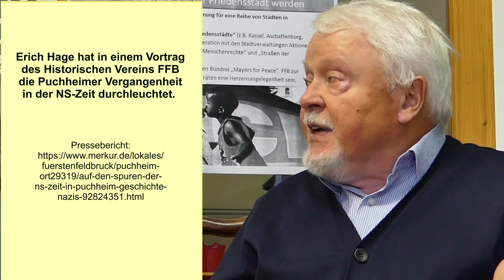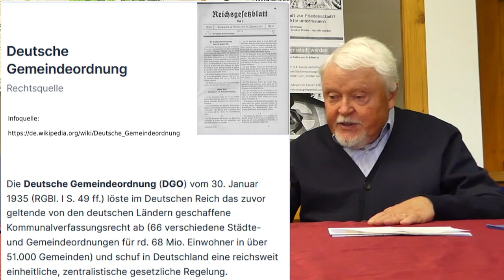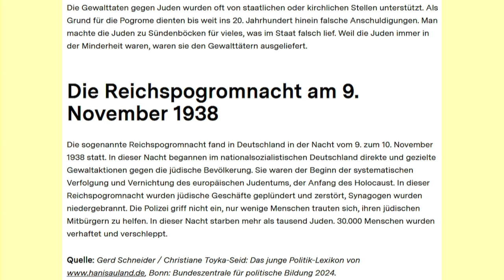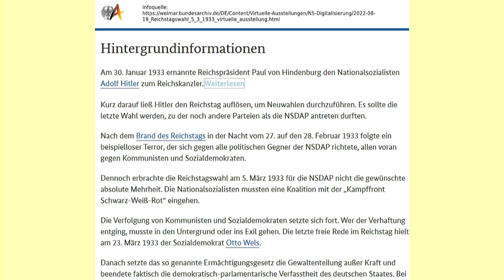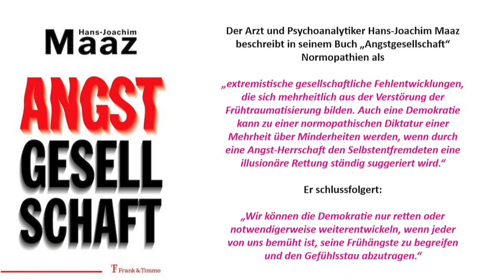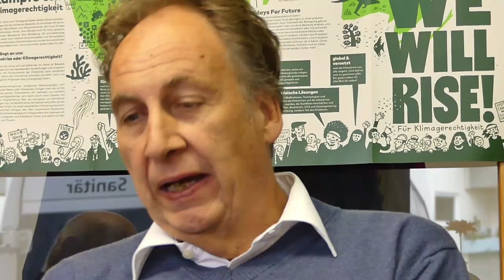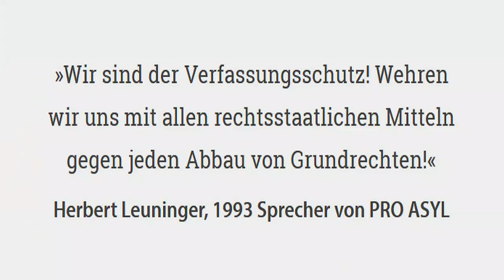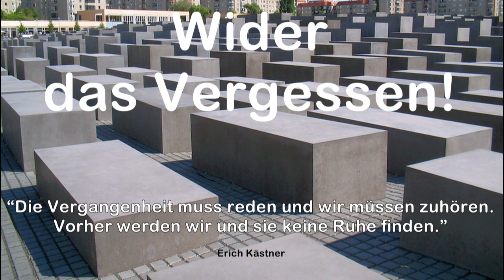Wider das Vergessen! - Ist die Demokratie in Gefahr?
Erich Hage und Gerhard Neumeier, zwei Historiker berichten über die Zeit des völkischen Nationalsozialismus in der Fürstenfeldbrucker Region und über die Ergebnisse ihrer Forschungen. Sie fanden Nichtübereinstimmendes, aber auch Parallelen in den politischen Prozessen von damals in der heutigen Realität. Sie schlagen den Bogen von der Historie bis in die Jetztzeit. Klar und engagiert definieren sie die Probleme heutiger Gesellschaft und Politik, welche Gefahren aktuell drohen und geben uns mit überzeugenden Worten Argumente in die Hand, welche Wege die Zivilgesellschaft gehen muss, um die Demokratie und den Gemeinschaftsfrieden zu schützen. Die Menschenrechte dürfen nicht angetastet werden. „Nie wieder Krieg und Faschismus“ bedeutet, Erinnerungsarbeit auf allen gesellschaftlichen Ebenen zu leisten.